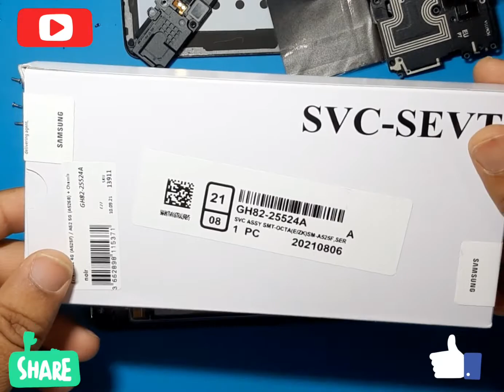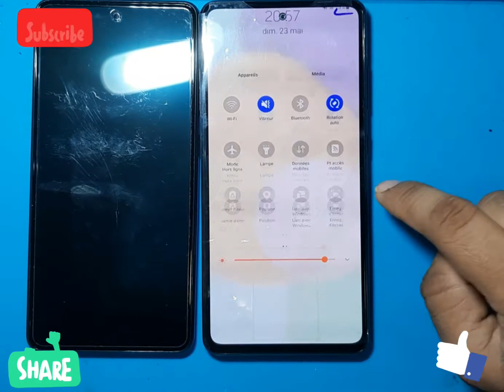Samsung Galaxy A52 4G(A525F)/A52 5G(A526B) Lcd Replacement